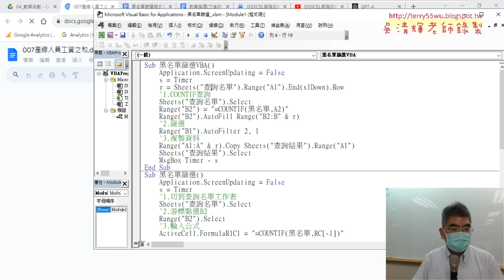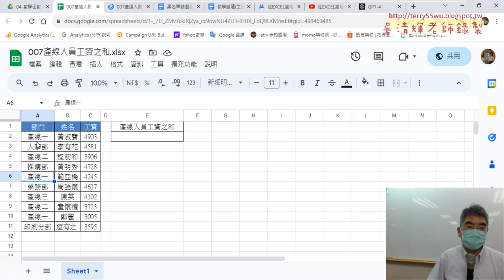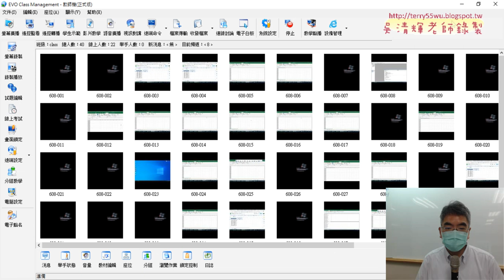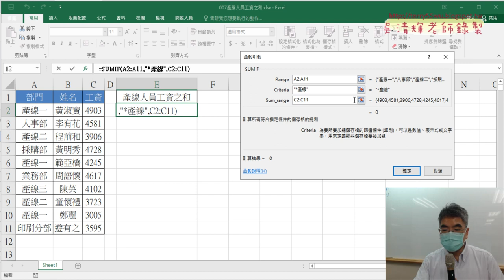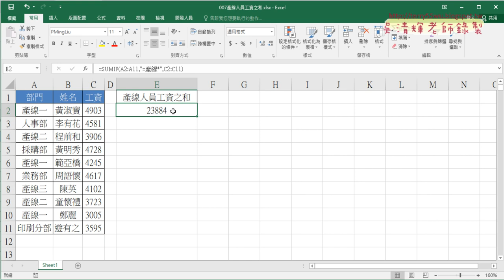08 加上工作表物件與007產線加上萬用字元